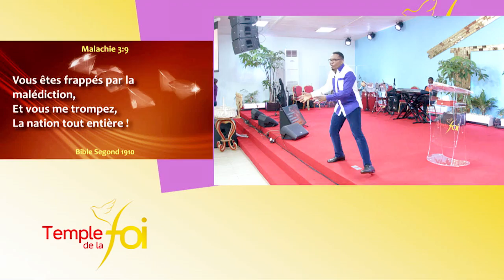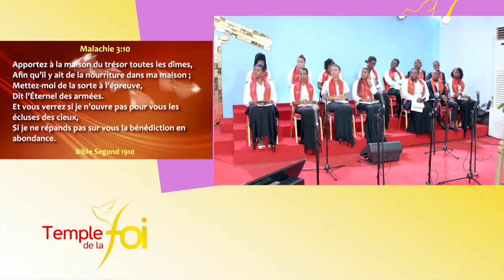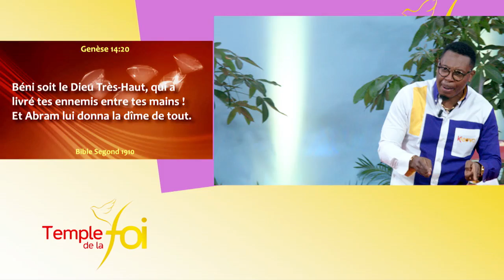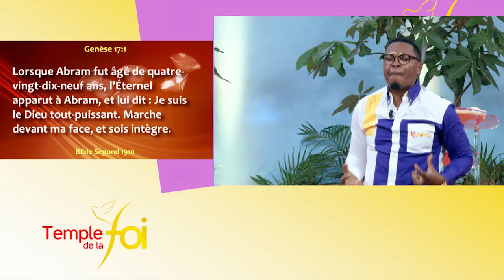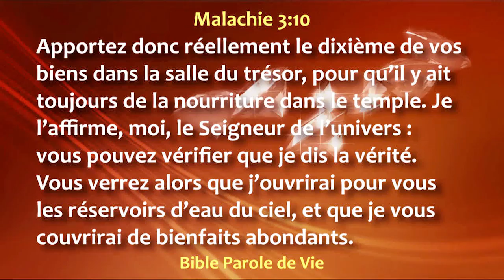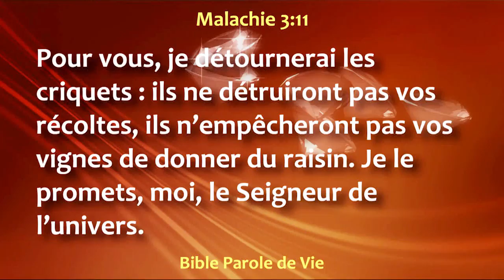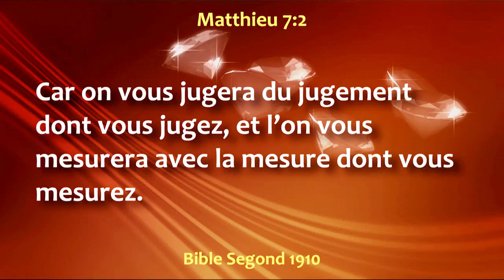05 POURQUOI LA DÎME NE REND PAS RICHE